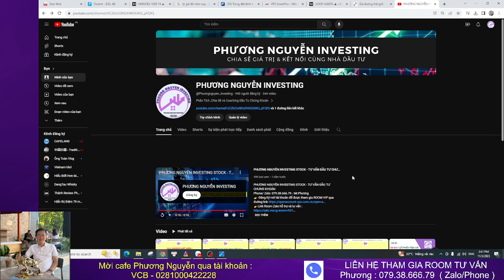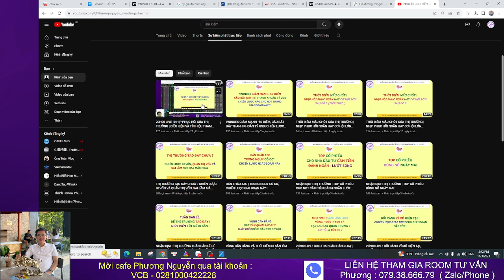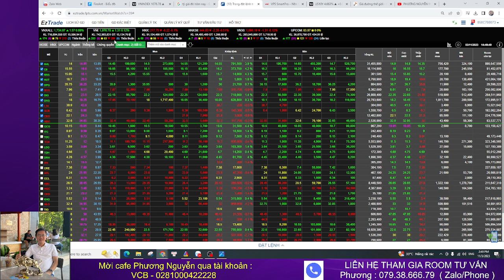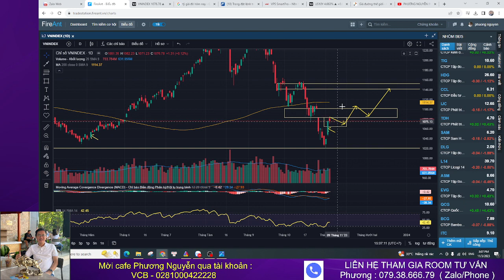NHỊP PHỤC HỒI CỦA THỊ TRƯỜNG | ĐIỀU KIỆN VÀ TÍN HIỆU THAM GIA MUA | CHÚ Ý DÒNG TIỀN TUẦN SAU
NHỊP PHỤC HỒI CỦA THỊ TRƯỜNG | ĐIỀU KIỆN VÀ TÍN HIỆU THAM GIA MUA | CHÚ Ý DÒNG TIỀN TUẦN SAUCALL MARGIN XUẤT HIỆN, CƠ HỘI LỚN NHẤT SẮP TỚI | BÁN THÁO VÀ TÍN HIỆU ĐẢO CHIỀU CỦA THỊ TRƯỜNG
Phân tích xu hướng và vận động của thị trường
-  Phân tích CHI TIẾT  & Hỏi Đáp cổ phiếu các nhóm nghành
📞Mobile/Zalo Phương 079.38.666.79 - NGUYEN NGOC PHUONG
  Đăng ký mở mới theo link bên dưới :

 Hãy theo dõi và cập nhật thông tin mới nhất của tôi tại:

CHÚC ANH CHỊ ĐẦU TƯ THÀNH CÔNG, HIỆU QUẢ!